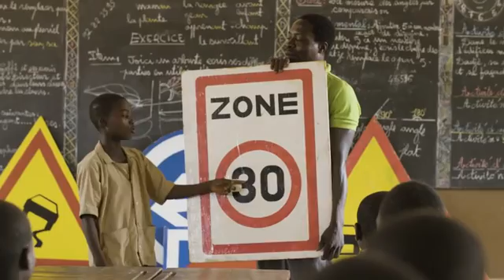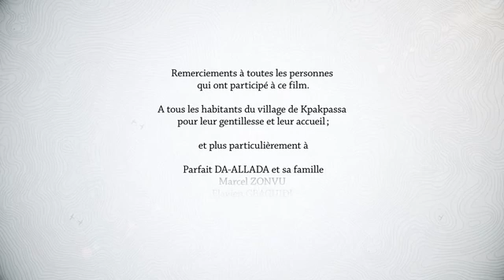DESSINE MOI UNE ROUTE - Colas -satellite multimédia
Notre réalisation pour Colas en Guinée autour de la construction et ouverture de routes - SATELLITE MULTIMEDIA